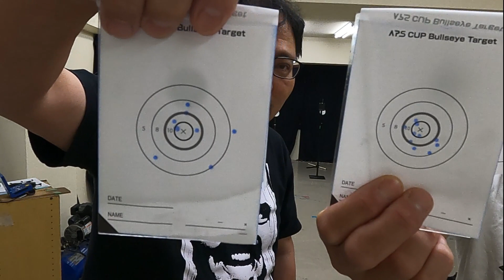【APSどうでしょう】マック堺と早朝特訓【毎週木曜日】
〇Twitter
＠yamanakawataru